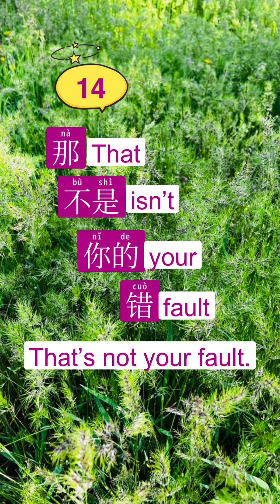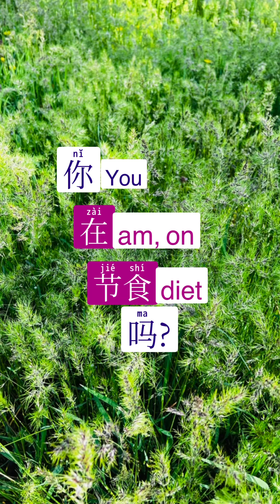常用 中文 #100 句11-20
常用中文100句